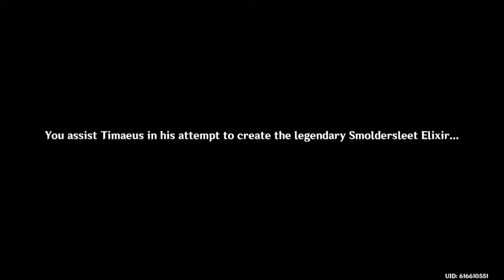A Study in Potions - Genshin Impact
01092022